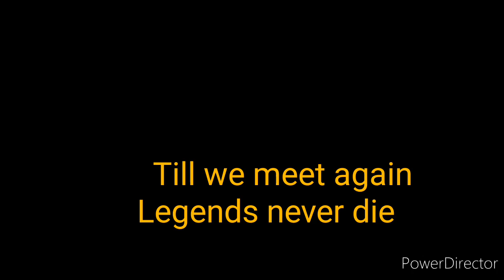kwaheri papa|Actor papa shirandula/charles Bukeko dies at age 58-rip papa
Shirandula's family confirmed the news and disclosed that the 58-year-old died at the Karen Hospital where he had been receiving treatment since Monday, July 13.
Shirandula won the 2010 Kalasha awards and appeared in numerous big-time commercials across the world including Coca Cola and GOTV.

rest in peace papa